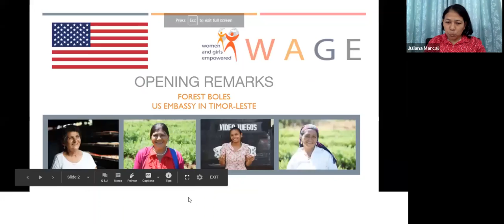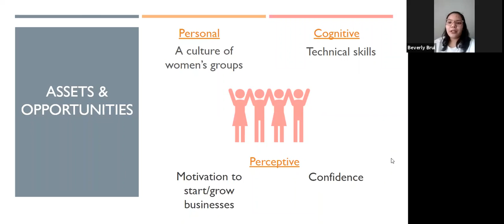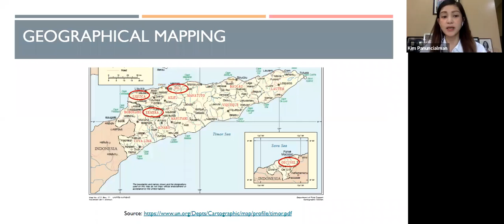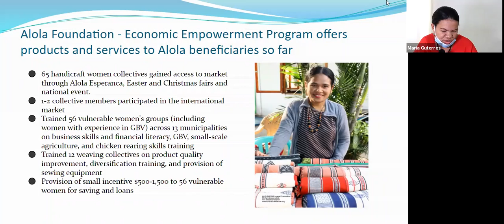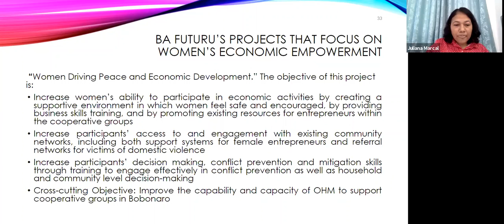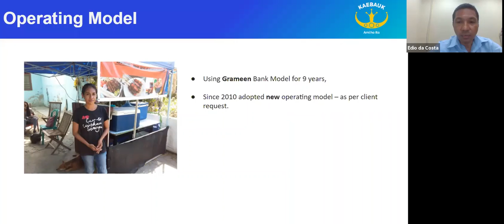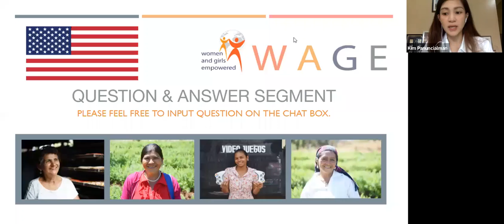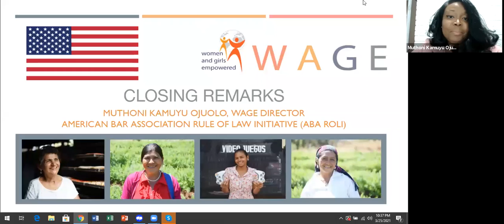Women’s Entrepreneurship in Timor-Leste: Opportunities, Barriers, and a Path Forward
In 2020, the ABA ROLI-led Women and Girls Empowered (WAGE) consortium launched the Business and Social Support for Female Entrepreneurs in Timor-Leste (BEST) program funded by the U.S. Department of State Secretary’s Office of Global Women's Issues. The WAGE BEST Timor-Leste program is implemented by WAGE core partners Grameen Foundation and ABA ROLI. It is an integrated women's economic empowerment (WEE) and gender-based violence (GBV) response and mitigation initiative that addresses the intertwined social, economic, and regulatory challenges faced by women microentrepreneurs in starting, maintaining, and expanding businesses. Through close collaboration with the WAGE BEST partners in Timor-Leste, the program will publish an assessment report entitled: “Women’s Entrepreneurship in Timor-Leste: Opportunities, Barriers, and a Path Forward” to understand the multifaceted barriers and opportunities to women’s business growth in Timor-Leste, map the existing local service providers with the potential to address these barriers, and identify opportunities for linkages to enable these service providers to extend a more holistic and high-impact package of financial, business and social services to their clients.

As we commemorate the International Women’s Day this month and in light of the publication of our recent assessment report, we held a webinar on March 26th, 2021 to share our program highlights and lessons learned from our local partnerships, as well as identify opportunities for moving forward with addressing the barriers to women’s entrepreneurship.